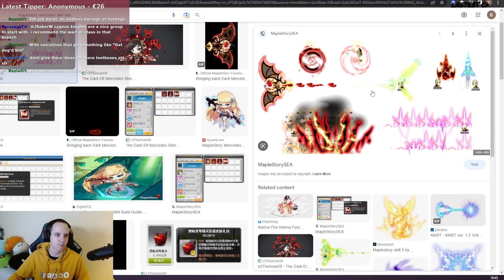MapleStory Should Bring This back! | Coppersan Clips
MapleStory should bring back skill skins!